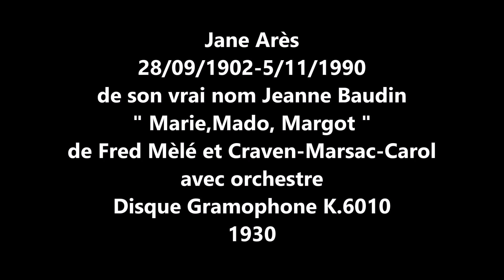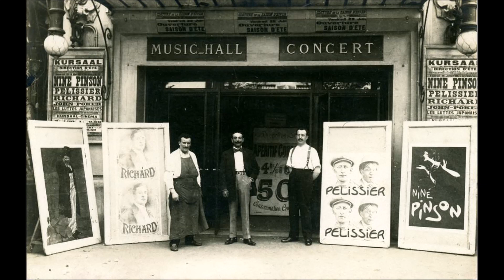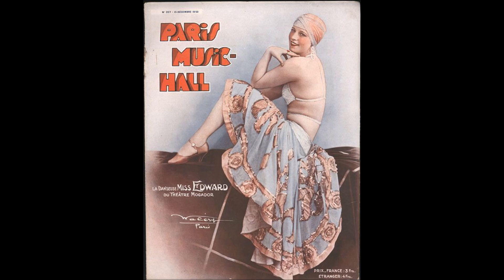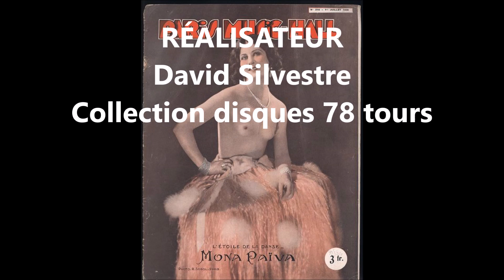Jane Arès " Marie, Mado, Margot " 1930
Jane Arès   " Marie, Mado, Margot  " de Marsac-Carol-Fred Mèlé-Craven- avec orchestre
disque 78 tours Gramophone K.6010 de 1930
Jane Arès ( Jeanne Baudin 28/09/1902-5/11/1990 )